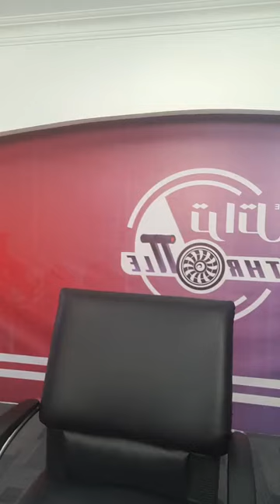بیست و هفتمین قسمت برنامه تراتل با حضور مهندس عبدالرضا معزی مهندس تعمیر و نگهداری ایر کانادا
در این گفتگو با مهندس معزی آشنا شدیم و درباره مسیر تحصیلی و کاری و همچنین سختی‌های مهاجرت و تفاوت‌های کار در صنعت هوانوردی ایران و کانادا صحبت کردیم.